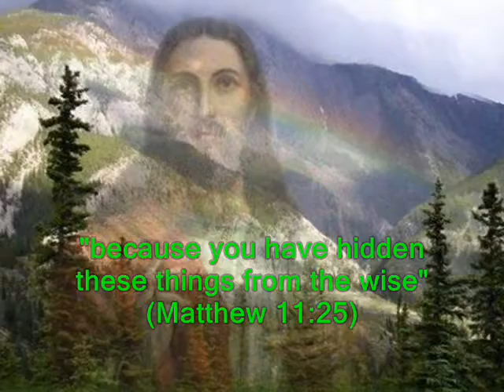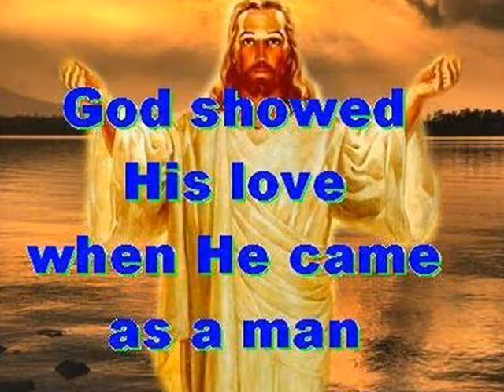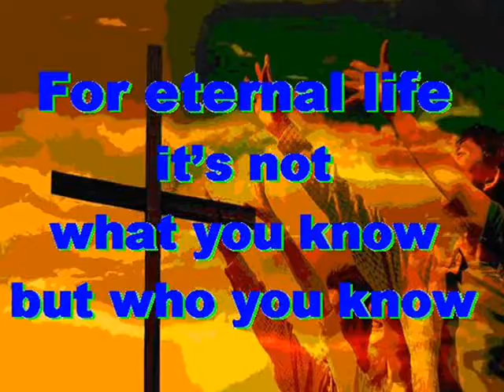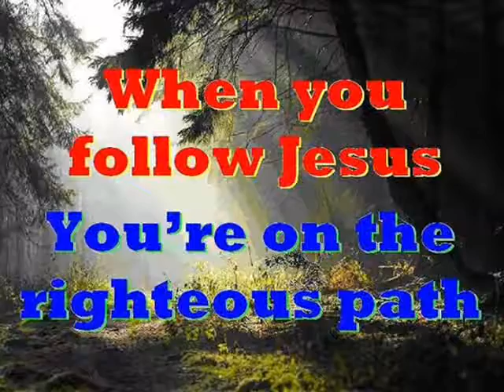#1548.1- Rest For The Weary - (Matthew 11:25-29)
Song # 1548.1 from Our Gospel In Song Collection by Col Johnston. The Book of Matthew tells us in chapter 11, that all things have been committed to Jesus, by our heavenly Father.
Jesus said “I praise you, Father, Lord of heaven and earth, because you have hidden these things from the wise and learned, and revealed them to little children (Matthew 11:25). “Yes, Father, for this was your good pleasure” (Matthew 11:26). “All things have been committed to me by my Father. No-one knows the Son except the Father, and no-one knows the Father except the Son and those to whom the Son chooses to reveal Him” (Matthew 11:27). “Come to me, all you who are weary and burdened, and I will give you rest.” (Matthew 11:28). “Take my yoke upon you and learn from me, for I am gentle and humble in heart, and you will find rest for your souls” (Matthew 11:29). “For my yoke is easy and my burden is light” (Matthew 11:30).
Thought for today: face your sins today, repent, and put them behind you.
Thought for the future: now is the time to invest in heaven. Where will you spend your eternity?